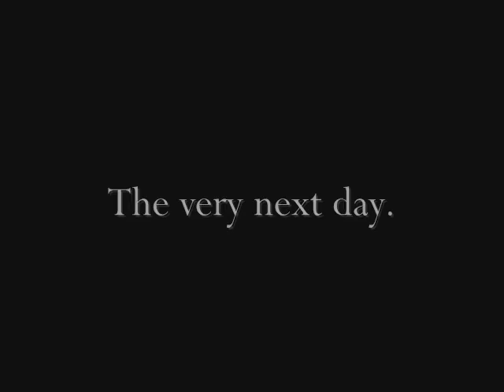Stephanie gets stronger.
This is why we're cool. :P :P